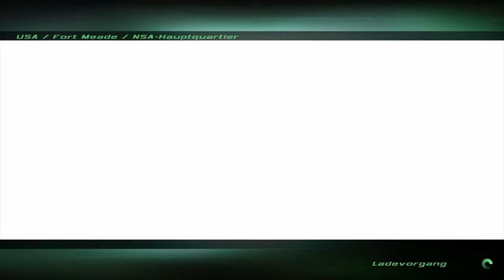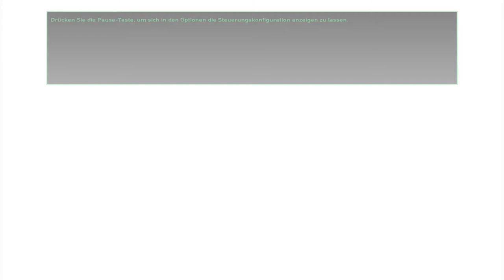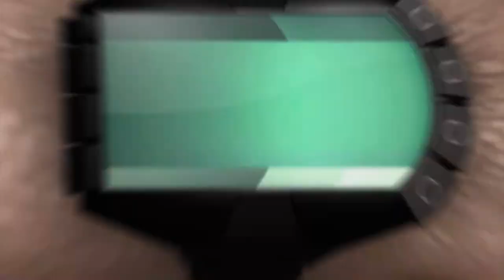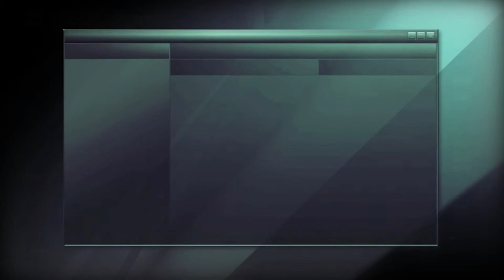Splinter Cell: Double Agent [HD] Training - Testparcours A & B ★ Walkthrough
►Training: Testparcours A & Testparcours B
►Erfolgsrate: 100%
► Patch: 1.02a
► Spielinfo:
Erleben Sie es, wie es ist, als Doppelagent zu leben, mitsamt all der unnachgiebigen Anspannung der Zwangslagen, in die Sie unweigerlich geraten werden. Lügen, töten, sabotieren und betrügen Sie. All das, um die Unschuldigen zu beschützen. Wie weit werden Sie gehen, um das Vertrauen des Gegners zu erhalten? Als Geheimagent Sam Fisher müssen Sie eine Gruppe übler Terroristen infiltrieren, um sie von innen heraus zu vernichten. Sie werden gezwungen sein, die Folgen Ihres Handelns genau abzuwägen - töten Sie zu viele Terroristen, fliegen Sie auf, zögern Sie und Millionen werden sterben. Sie müssen alles geben, um Ihre Mission zu erfüllen, aber schaffen Sie es lebendig wieder heraus...
► Tom Clancy's Splinter Cell: Double Agent
Stealth-Shooter von Ubisoft (2006)